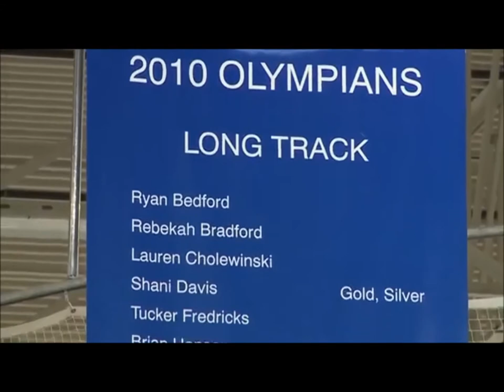Trevor Marsicano on "Storm Watch"- Procuded by MPTV- October 2013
Originally aired on MPTV's "Storm Watch" which is produced by Milwaukee Public Television (MPTV), Trevor Marsicano talks about how he got into speedskating, what his training schedule is like, what he likes to do with his free time when not training and the upcoming Winter Olympic Games.